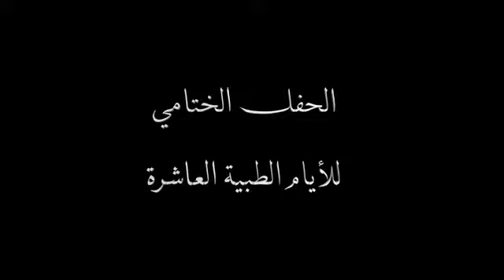تكريم أعضاء أول مكتب للجمعية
تكريم أعضاء أول مكتب للجمعية خلال الحفل الختامي للأيام الطبية العاشرة التي نظمتها جمعية أطباء الصحة العمومية بتطوان، المضيق و الفنيدق.